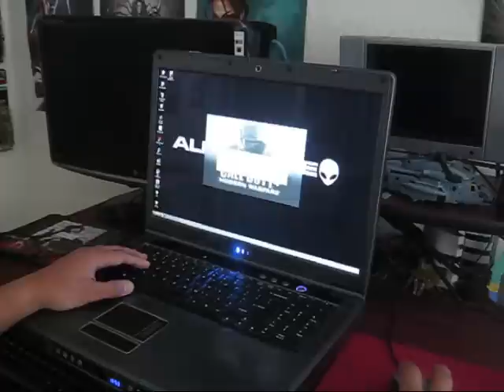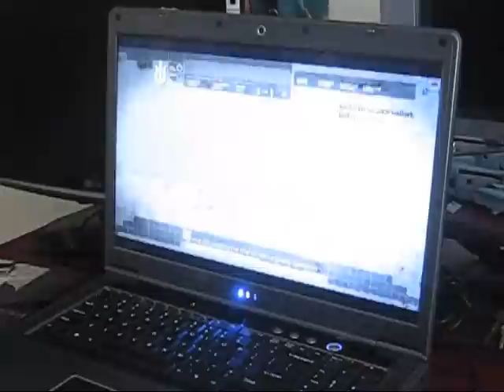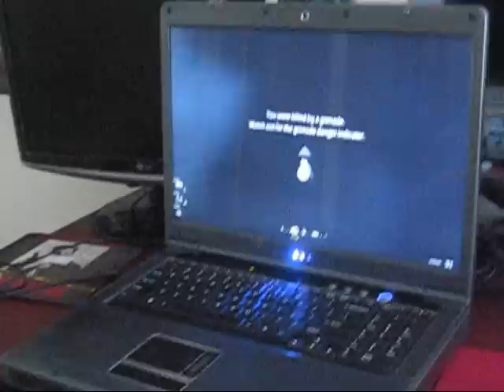Alienware (Intel) M7700 Laptop (SOLD)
I sold this on ebay!  I just wanted to show why Alienware is "Kick Ass."